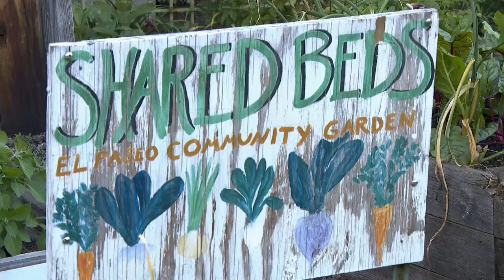At El Paseo Community Garden, ‘The Sky’s The Limit’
Arts correspondent Angel Idowu introduces us to an artist-in-residence at El Paseo Community Garden who is creating a new piece for the Pilsen garden with a little help from volunteers.